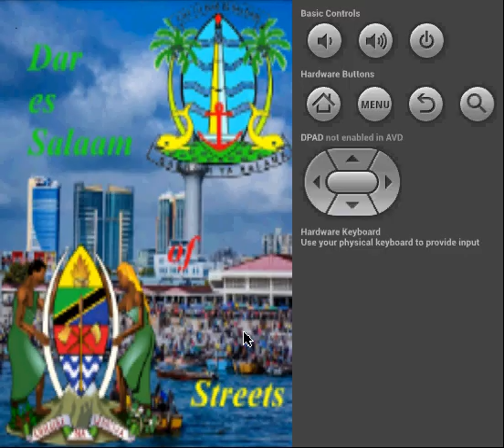Righteous Brothers - Unchained Melody